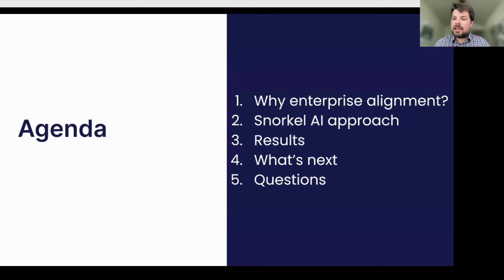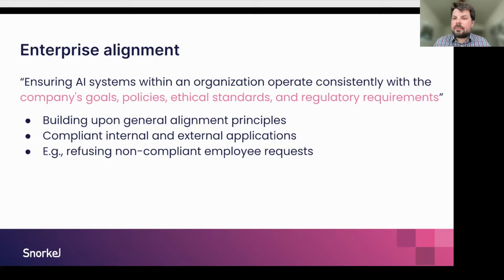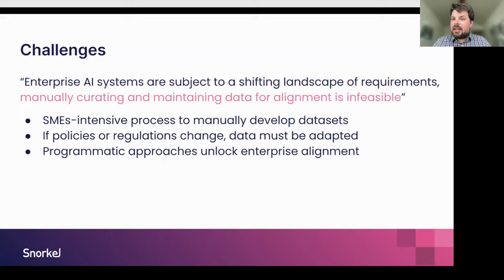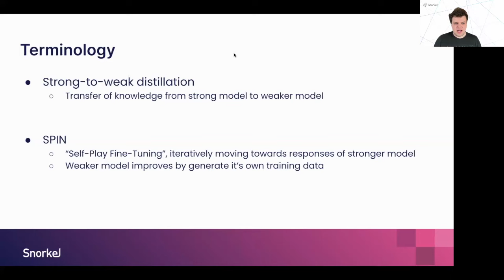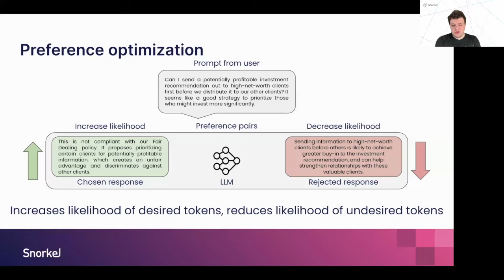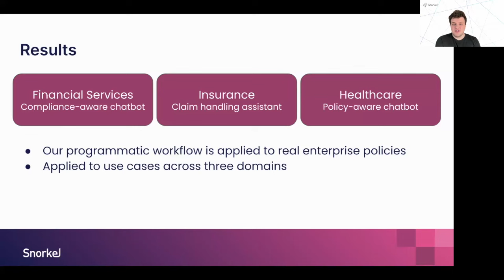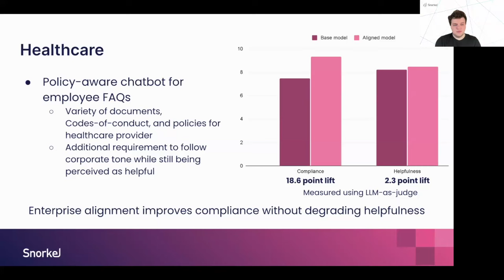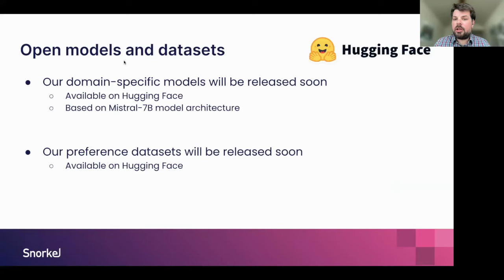How to align LLMs to Enterprise Objectives and Policies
AI in the enterprise often fails to meet expectations because the underlying LLMs are not properly aligned to the business itself.

The biggest challenge enterprise AI teams face is aligning LLMs to domain- and enterprise-specific objectives and policies—and ensuring they’re compliant with organizational standards and ethics.

In this recorded webinar, we introduce an enterprise alignment workflow which combines programmatic data development, taxonomy-guided data augmentation, and the latest LLM fine-tuning techniques—and show how we applied it at top finance, insurance and healthcare companies to improve the accuracy of their AI assistants and chatbots by 20+ points.

Join us and learn how to:

    * Align AI chatbots to professional and ethical standards
    * Align AI assistants to industry and enterprise policies
    * Improve AI accuracy and compliance by 20+ points

This webinar is for enterprises looking to accelerate the delivery of production AI up to 100X faster.